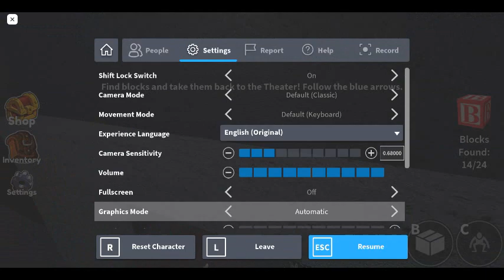Rainbow Friends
Pretty scary !!! Love you hunny bunns :3